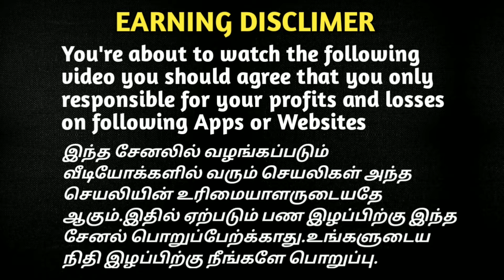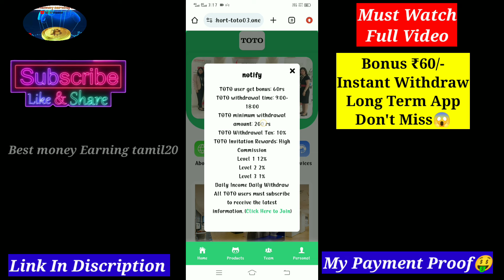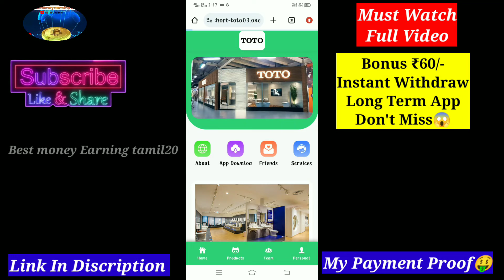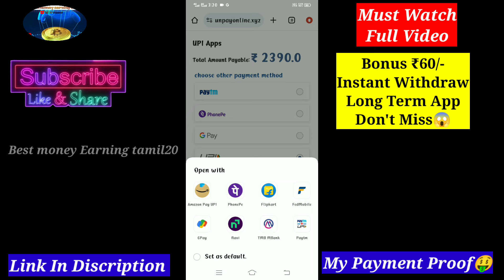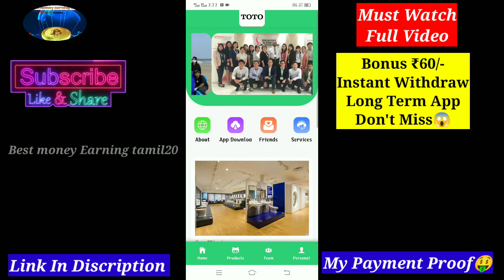☑️TOTO Best Daily Income Earning App😱Daily ₹6,700/- 🤑Instant Withdraw🔥My Payment proof🔥Don't Miss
☑️TOTO Best Daily Income Earning App😱Daily ₹6,700/- 🤑My Payment proof🔥தினமும் அதிக வருமானம்💥Don't Miss😍Daily income & Withdraw⚡️No Work💥Full Detail In Tamil ❤️ Bank Tranfer App

🔴 Instant Withdraw daily 24 hours

🔴Minimum Withdraw Daily ₹200/-

💥💯%Profitable Earning app 💥Don't Mis🔥